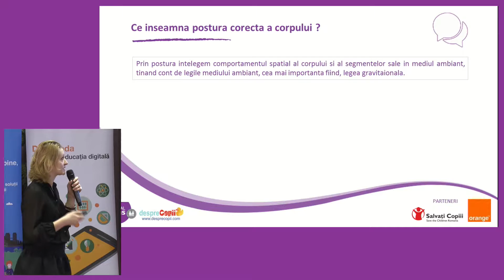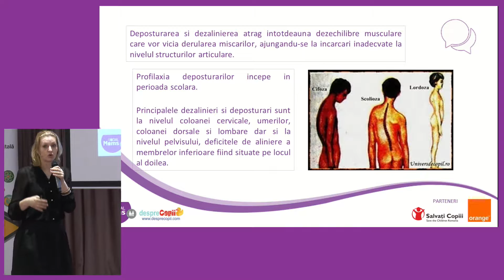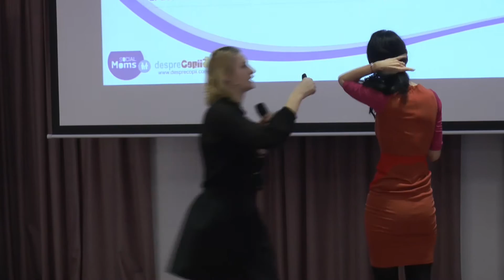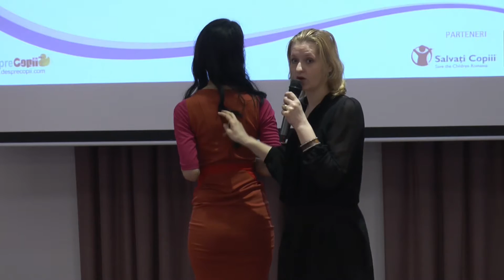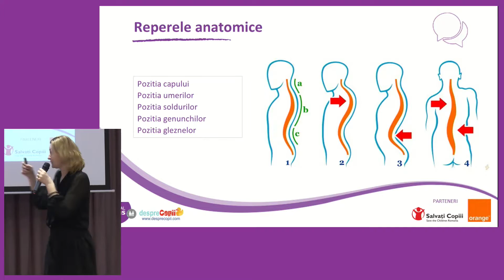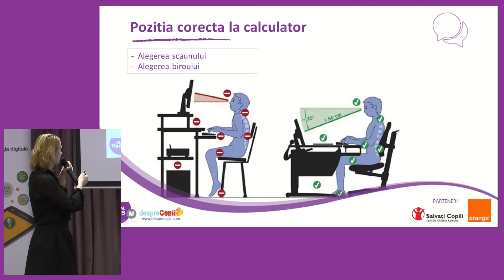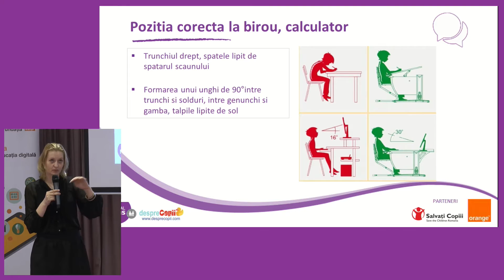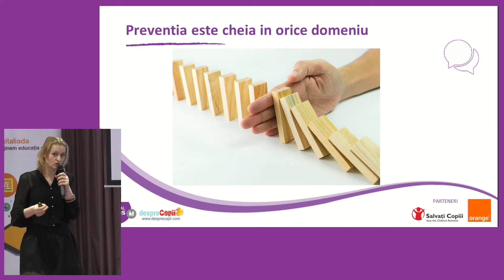Conferinta "Parintii, copiii si tehnologia" - Florentina Moraru